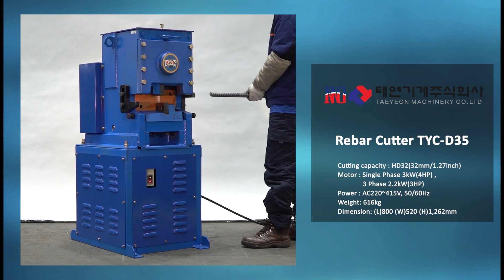Rebar Cutter TYC-D35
This video contains short instruction of TAEYEON MACHINERY in Korea. Our Web site is